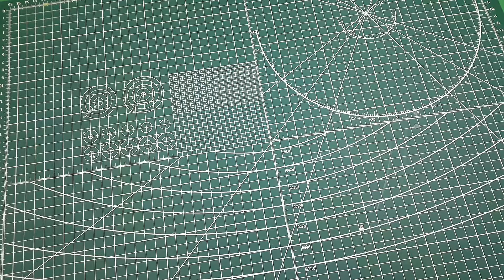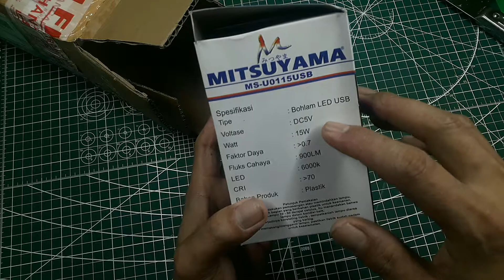UNBOXING LAMPU EMERGENCY LED USB MITSUYAMA 15 WATT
lampu lighting murah
LAMPU LED USB UNTUK LIGHTING
lampu lighting mini
lampu lighting led
lampu lighting studio
lampu lighting bulat
lampu lighting kecil
harga lampu lighting bulat
harga lampu lighting murah
lampu led rumah
lampu led motor
lampu led philips
lampu led kecil
lampu led hias
lampu led emergency
lampu led mobil
lampu led panjang
Penelusuran terkait
lampu belajar bukalapak
lampu belajar shopee
lampu belajar miniso
harga lampu belajar di gramedia
harga lampu belajar di shopee
harga lampu belajar miniso
lampu belajar led jepit
harga lampu belajar portable
lampu led aquarium 60 cm
lampu led aquarium 100cm
harga lampu led aquarium 30 cm
harga lampu led aquarium 1 meter
merk lampu led aquarium terbaik
harga lampu led aquarium 50 cm
lampu aquarium led putih
harga lampu led aquarium 20 cm
lampu led strip
lampu kelap kelip
lampu layangan
lampu islam
lampu somewhere
lampu disco
lampu perahu nelayan
lampu sepeda
lampu led
lampu hias dari paralon
lampu emergency
lampu emergency tahan 24 jam
lampu emergency philips
lampu emergency tidak bisa ngecas
lampu emergency rusak
lampu emergency surya
lampu emergency terbaik
lampu emergency led
lampu emergency krisbow
lampu emergency luby
lampu emergency mitsuyama
lampu emergency mitsuyama stick n click ms-8508 cob led 10 watt